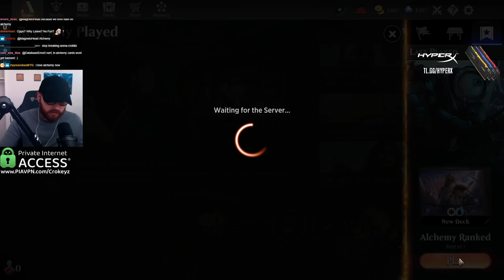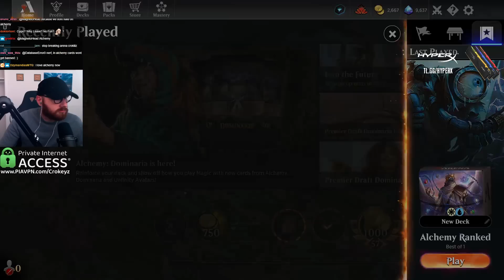PLAYING WITH POWER 9 | UW Control Deck | Alchemy Deck | CROKEYZ MTG Arena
Power 9 MTG
Oravle of The Alpha Deck
MTG Alpha Power 9
Team Liquid
Dominaria United
Magic: The Gathering Arena
MTGA
Mtg Arena
Dominaria MTG
Magic Arena
MTG Arena Alchemy

Decklist:

Deck
5 Plains
7 Island
4 Adarkar Wastes
1 Fateful Absence
4 Consider
1 Teferi, Who Slows the Sunset
4 Deserted Beach
1 Farewell
1 The Wandering Emperor
1 Eiganjo, Seat of the Empire
1 Otawara, Soaring City
4 Discover the Formula
4 Forsaken Crossroads
2 Make Disappear
4 Fragment Reality
4 Saiba Syphoner
1 Calim, Djinn Emperor
1 Displacer Kitten
4 Seek New Knowledge
4 Oracle of the Alpha
2 Teferi's Contingency